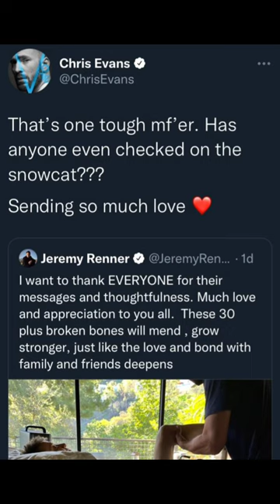Chris Evans's Reaction on Jeremy Renner's Recovery after the snow plow accident.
Jeremy Renner was rushed to a hospital unconscious and in critical condition after a snowplow accident. Then a few days later he posted that he was getting better. He showed in his post that he was optimistic about getting better with the treatment he got. After that, Chris Evans showed his emphaty through Twitter.